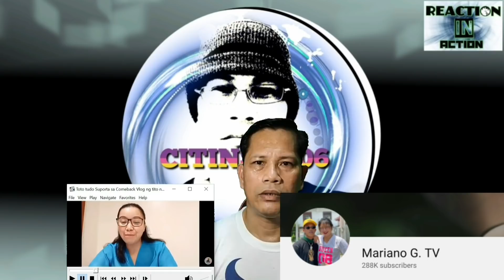TOTO MAY MENSAHE SA TIYUHIN/ MYGZ AYAW MAG BITAW NG SALITA PARA HINDI MAKASAKIT.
Christian or toto, Mygz nephew shared a message about his uncle where in he lamented how he admired him for being strong despite of all the trials and problem he encountered and manage to control the situation.
he kept his silence even though his detractors are already accusing him of issues that are below the belt already.
For more detail please watch the video.